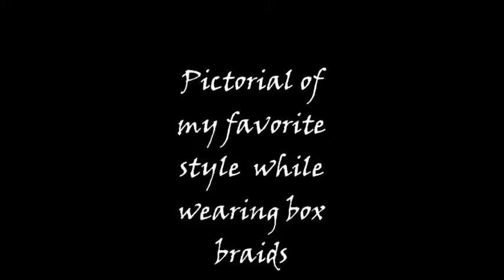~42 Pictorial of my favorite box braid updo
Just wanted to share some pics of my favorite updo with box braids. The hair used was Xpressions. 1 1/2 bags were used. Color used was #2. I wore the braids for 2 months. The beat was made by my 17 year old son. I own the pictures and have permission to use this beat.